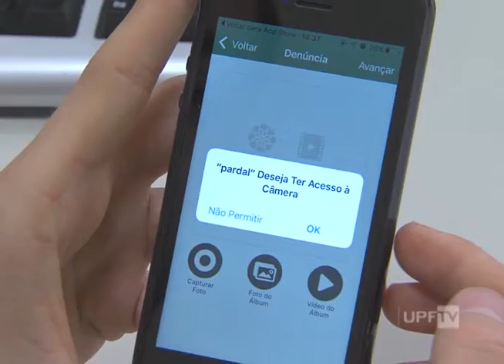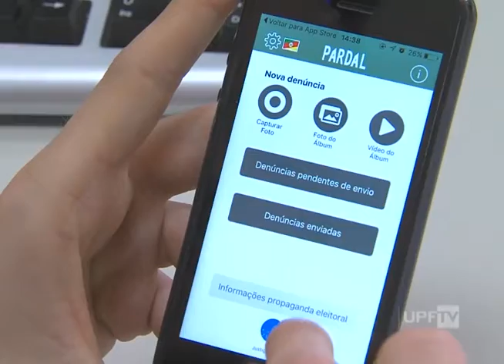Canal de Notícias 09.09.2016 - Bloco 1 - UPFTV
- Papel do Eleitor - Série Eleições 2016
- Paulo Ricardo Arsego - Série Entrevistas Eleições 2016
- Outras Notícias